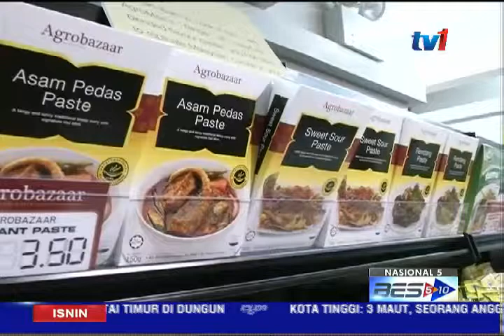AGROBAZAAR SINGAPURA SASAR JUALAN LEBIH RM 2.7 JUTA [4 MEI 2015]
Agrobazaar Malaysia di Singapura menyasarkan nilai jualan melebihi 2.7 juta ringgit tahun ini.

Bagi tempoh 3 bulan pertama tahun ini sahaja...  nilai jualannya telah mencecah lebih 540 RIBU RINGGIT